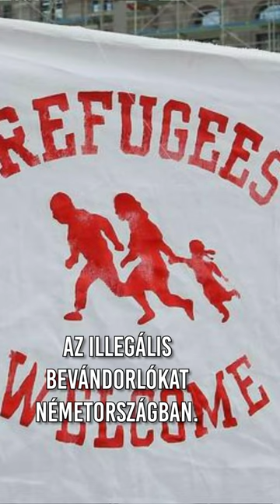Terrortámadás és Fradi- szurkolók vegzálása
Figyu németek! Mi lenne helyettünk végre a saját problémátokkal foglalkoznátok? Csütörtökön Leverkusenben játszott a Fradi és a csapatot drukkerek is elkísérték. A legtöbben vonattal mentek. Ez a vonat egész jól haladt, amíg el nem ért a német határhoz, amikor egyszer csak feltartóztatta a német rendőrség. Leszállították a drukkereket, órákig vegzálták őket, már a magyar külügynek kellett közbeavatkozni, hogy egyáltalán továbbmehessen.

Ezek egyébként ugyanazok a német rendőrök, akik néhány évvel ezelőtt willkommen feliratú táblákkal fogadták az illegális bevándorlókat Németországban.

Apropó! Ugyancsak csütörtökön történt egy szörnyű tragédia Hamburgban. Egy elvetemült agyonlőtt 7 embert egy templomban. Azt javaslom a német rendőrségnek, hogy sokkal jobban tenné a magyar szurkolók vegzálása helyett, hogy a valódi bűncselekményekkel foglalkozna. Te mit gondolsz erről?